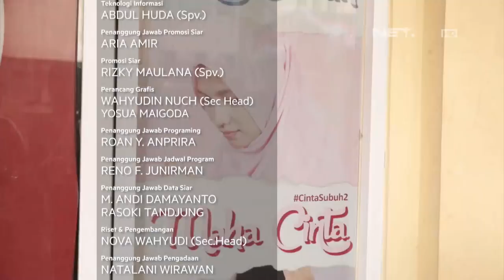Saliha - Tips Packing Sebelum Traveling